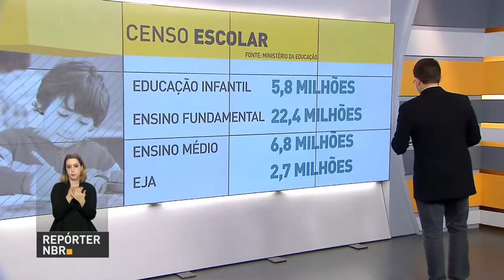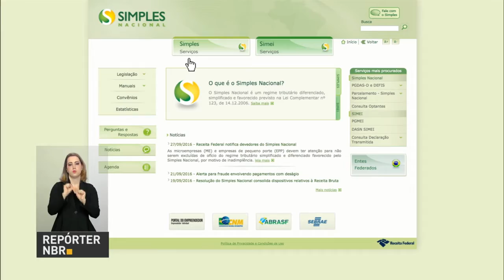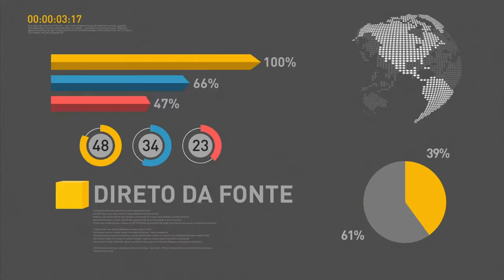Ministério da Educação divulga dados preliminares do Censo Escolar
REPÓRTER NBR 15H - 29.09.16: Ministério da Educação divulgou os dados preliminares do Censo Escolar - informações são necessárias para a execução de políticas públicas educacionais. E mais: Receita Federal notifica mais de 600 mil micro e pequenas empresas que não pagaram o imposto Simples Nacional. Confira também: governo autorizou a contratação de obras para construção de moradias da nova faixa do Minha Casa Minha Vida.